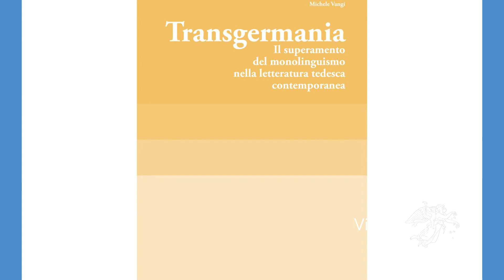Dialogo europeo con Michele Vangi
[in lingua italiana]

⏲️Timestamps
0:00–3:44 Introduzione
3:45–6:36 Perché hai scelto questo titolo? Cosa significa “trans” in questo contesto?
6:37–10:11 Quando e come è nato il libro? Di cosa tratta? Che ruolo gioca l’invasione russa in Ucraina?
10:12–12:33 Che cosa si intende per testo letterario plurilingue? Quale interpretazione daresti a questo concetto?
12:34–15:56 Visto che l’oggetto della tua analisi si estende anche alla questione del plurilinguismo e multilinguismo nell'Unione europea, che interessa anche molto Villa Vigoni, qual è la tua opinione al riguardo?
15:57–18:50 Ci sarà una lingua comune (seppur ibrida) parlata dalla maggior parte delle persone? Quale sarà il ruolo della lingua come mezzo di comunicazione?
18:51–21:56 Nell’ultimo capitolo cerchi di tracciare un bilancio “definitivamente provvisorio” su Transgermania e anche qui cerchi di spaziare, tracciando linee di connessione fra le crisi geopolitiche nell’Europa dell’Est, compresa la guerra in Ucraina, e una “nuova letteratura della crisi”. In che senso vedi una connessione fra questi due fenomeni?

📘Transgermania. Il superamento del monolinguismo nella letteratura tedesca contemporanea, Michele Vangi, Genova University Press, 2023
Il volume è in formato open access, creative commons 4.0 International Attribution-NonCommercial-ShareAlike

Ci trovi anche qui | Du findest uns auch hier